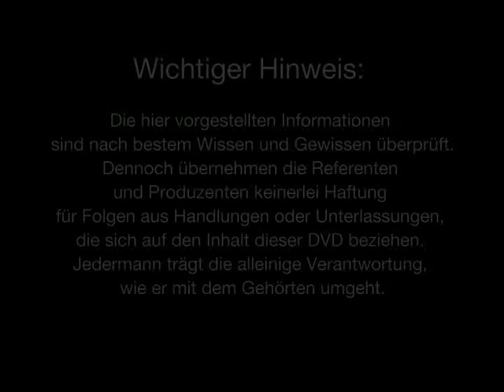8. AZK - Ivo Sasek - Vorwort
8. AZK - Vorwort von Ivo Sasek - Gründer und Moderator der AZK